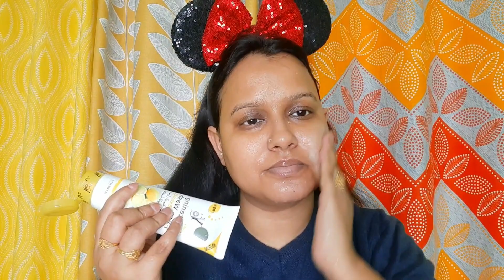How I prepare my skin before sleep.